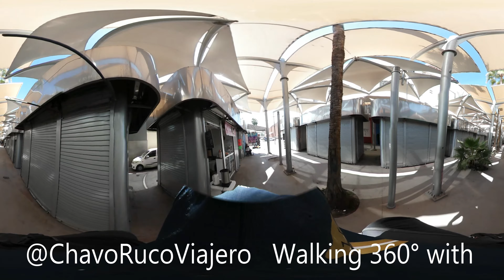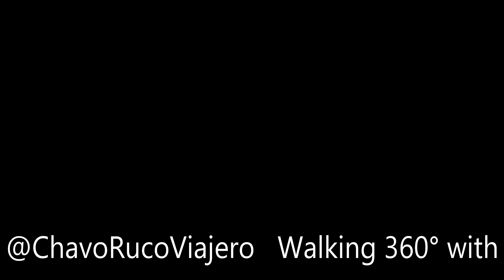🚶 Walking Downtown Torreón, MEXICO VR 360 4K 📹. Hear REAL city ambience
The intention of these videos is to let you see and hear the SOUNDS of the city, we recommend you to get your headphones to feel a better immersion into the environment.
You can PAUSE the video anytime and then look around you without moving.

Do not forget to check our latest travel pictures in our Website ImageIN.mx/Travel